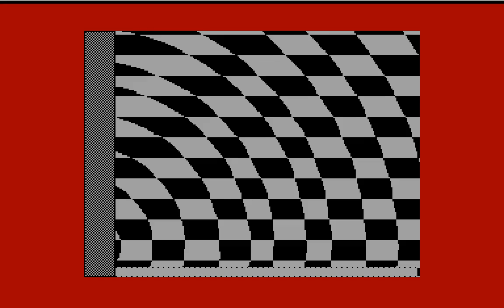4 BOB - MAKC [zx spectrum AY Music Demo]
- демо-сцена, интервью, рассказы спектрумистов, живое общение.
- единственный сайт со всеми DEMO ZX Spectrum